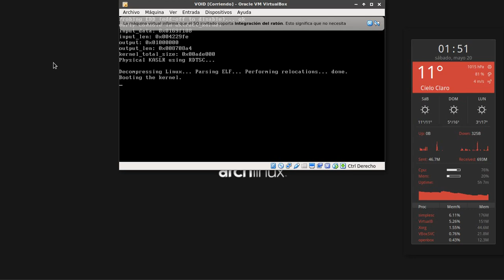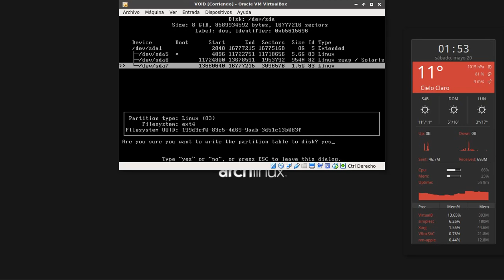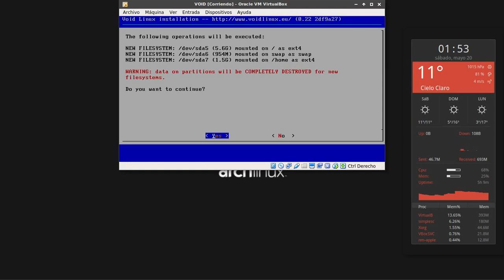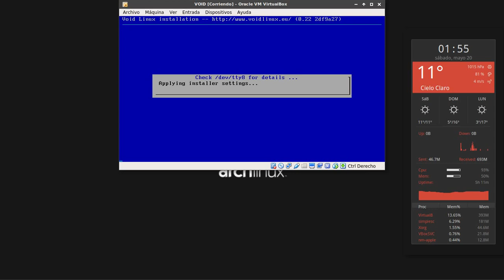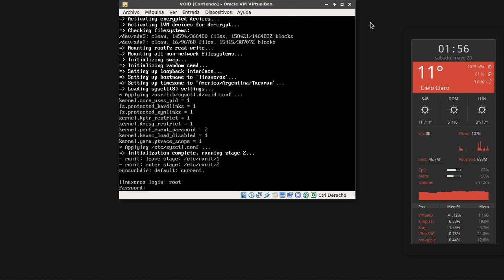Instalación de Void Linux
Instalación de Void Linux con .iso booteable, sin entorno gráfico.

La instalación es bastante simple, no se van a demorar absolutamente nada de tiempo.
Aclaro que ya tenía creadas las particiones y están a modo de ejemplo en una Máquina Virtual; ustedes deberán crear las particiones de acuerdo a sus necesidades.

Descargar Void Linux:

▶ Si se quieren unir a nuestro grupo de LinuxerOS en Telegram lo pueden hacer también

▶ Tienen otros tutoriales y demás info en mi blog de LinuxForAllSite